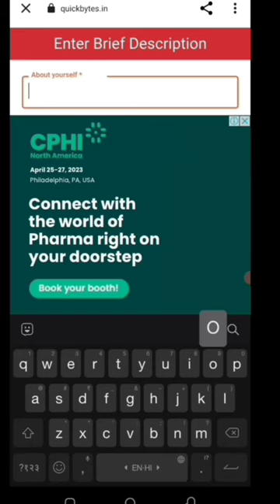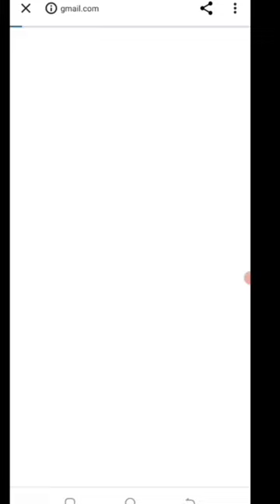🤑Today New Campaign Loot Offer 40₹+40₹+40₹ Instant Paytm Cash || Tasks💰Campaign BUG|| New Paytm app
10rs instant paytm cash only
paytm cashback
missed call
miss call
today new paytm loot offer
misscall offer
digitaltak press
paytm loot
2023 jio new year free data
new miss dali offer

cash loot app

paytm campaign loot today malayalam

g league
today new loot offer
basketball
cashback offer
cadbury offer
1 miss call 10 paytm cash
new offer
earning app
misscall loot
missedcall loot
cashback free
shorts
1 miss call 10 paytm cash 2022 today
jagdeesh up wala
1 miss call ₹10
2023 new earning app
1 miss call
earning jayanto
earning rajib
2023 new offer misscall
2023 new earing app
earn money
new loot
earn mony loot
my fidelity offer
paytm offer
paytm offers
2023 new miss call offer
new nu
miss call loot offer today
2023 miss call loot offer today
paytm new bug offer
 today